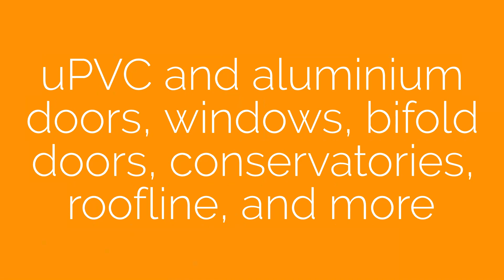Redwood Installations Ltd – Doors, Windows, and Conservatories in Staffordshire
Transform your home with Redwood Installations Ltd. We are a family-run company based in Cannock, Staffordshire. We supply and install affordable solutions for your home: uPVC and aluminium doors, windows, bifold doors, conservatories, roofline, and more.
We always deliver high-quality results for our domestic and commercial customers.
Browse our range of products on our website and get in touch for a no-obligation chat.